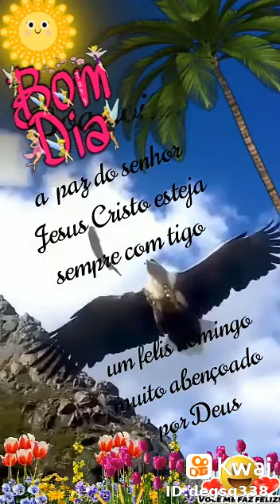1 de dezembro de 2020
Rosemeire Roldão: